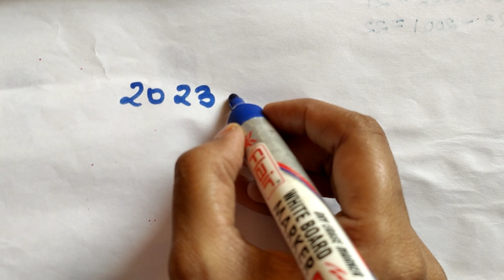True Gender Prediction for 26 year old (pregnant)women